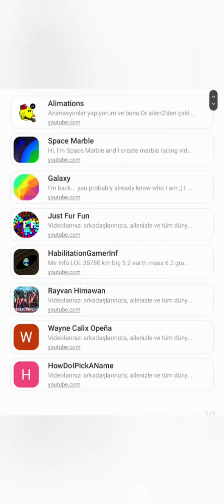24 people marble race trial(with the cleared competitors)there are 8 competitors. Simple Marble Race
Competitors:
@Animasyoncu_Ali as black
@SpaceMarble70 as blue
@Galaxy-dz9sd as orange
@justfurfun2245 as green
@RepeatersAreNowUnderstood as red
@waynecalixopena28 as white
@howdoipickaname9815 as cream
and @rayvanhimawan1454 as yellow

If you want to be here, comment your choice from the list

Maroon
Brown
Olive
Teal
Navy
Purple
Grey
Lime
Turquoise
Magenta
Pink
Coral
Mint
Cyan
Ice
Lavender